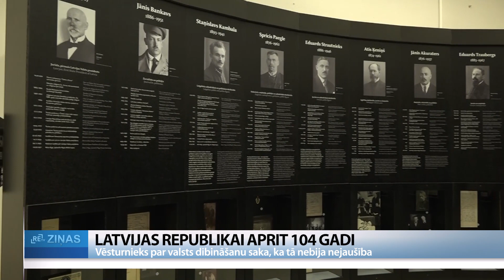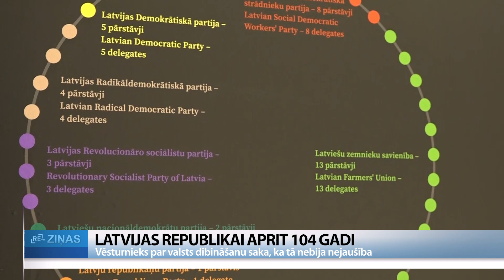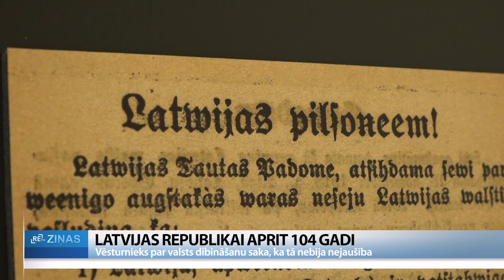ReTV: Valsts dibināšana nebija nejaušība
Pirms 104 gadiem caur tagadējā Latvijas Nacionālā teātra zāli uz steigā izrotāto skatuvi devās Latvijas Tautas padomes pārstāvji, lai svinīgā sēdē pasludinātu Latvijas Republikas dibināšanu. Kā šo valsts ideju izdevās īstenot?

Latvijas Nacionālajā vēstures muzeja pārstāvis Toms Ķikuts saka: “Domājot par 18. novembri, jautājums – kāpēc tieši tajā brīdī, vai datums ir nejaušība vai likumsakarība – jāsadala divās daļās. Viena daļa ir ideja, un skaidrs, ka ideja nav nejaušība.”

Drosmīgākie prāti šādas domas izteikuši jau 20. gadsimta pašā sākumā. Ideja gan sākumā nebija tik populāra, taču līdz ar Pirmo pasaules karu viss mainījies – runas sākušās jau visai konkrētas. Toms Ķikuts: “Gadu pirms proklamē Latvijas Republiku Valkā tiek nodibināta Latviešu pagaidu nacionālā padome, kura izsaka, ka tās mērķis ir pilnīgi neatkarīgas valsts dibināšana. Par šo praktisko idejas realizāciju – protams, ka tajos apstākļos tas nav iespējams, jo 1918. gada sākumā visu Latvijas teritoriju ieņem Vācijas armija. 18. gada 18. novembris. Kāpēc tieši 18. novembris – ne ātrāk, ne vēlāk?! Tas ir tāpēc, ka tieši 11. novembrī, nedēļu agrāk, rietumu frontē beidzies Pirmais pasaules karš. Tā kā Vācija ir zaudējusi, ir skaidrs, ka būs pārmaiņas.”

Latvijai tas bijis brīdis, kad pavēries tā saucamais iespēju logs. Dažu dienu laikā latviešu politisko partiju pārstāvji izveido institūciju – Latvijas Tautas padomi. Izvēlas augstākās amatpersonas: Kārli Ulmani par pagaidu valdības vadītāju un Jāni Čaksti par priekšsēdētāju. Pa nakti steigā gādā dekorācijas un drukā ieejas kartes svinīgajai sēdei 18. novembrī, kurā paziņo par Latvijas Republikas proklamēšanu. Toms Ķikuts: “Ja domājam par to situāciju, kāda ir 1918. gada novembrī, tad tādā ikdienišķā līmenī varam iedomāties, ka tajā brīdī jau vairāk nekā četrus gadus ir plosījies karš, sabiedrība ir totāli nogurusi, latvieši ir ārkārtīgi bezcerīgā stāvoklī, jo karš nozīmē arī bēgļu gaitas – apmēram 700 000. Tas ir milzīgs skaitlis, Latvijas iedzīvotāju ir bijuši spiesti pamest savas mājas. Daži ir apmetušies citviet Latvijas teritorijā, apmēram puse no 700 000 ir devušies uz Krieviju, kur plosās Pilsoņu karš starp Ļeņina atbalstītājiem un Ļeņina varas pretiniekiem. Tam visam pa vidu ir latviešu sabiedrība, un skaidrs, ka Latvijas valsts dibināšana ir cerība bezcerīgajā situācijā.”

Šīs pārmaiņas nākušas grūti. Jau nākamajā dienā padome sāka budžeta veidošanu un darbu pie aizdevumu iegūšanas ārvalstīs. Arī starptautisku attiecību dibināšana, bruņoto spēku formēšana. Jāpieņem bija visdažādākie likumi. Drīz pēc tam notika cīņas Latvijas Neatkarības karā, pēc kura notikušas pirmās vēlēšanas, īstenota agrārā reforma un izstrādāta Satversme. Jau ap 1922. gadu valsts sākusi funkcionēt tādā veidolā, kādu mēs to pazīstam šodien.